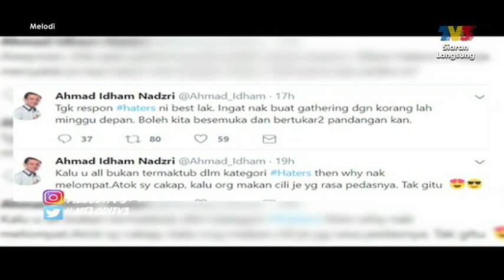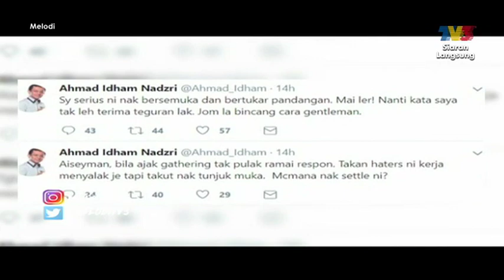Melodi (2017) | Ahmad Idham Tertekan !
Topik: Ahmad Idham Tertekan !
Melodi merupakan rancangan berbentuk hiburan yang menawarkan pelbagai perkembangan artis, pelakon, pengarah dan selebriti dari Malaysia. Mula disiarkan pada tahun 1993, rancangan yang ideanya diperkenalkan oleh Aznil Hj Nawawi ini turut menyajikan ulasan album terbaru, majlis, gosip terbaru, temuramah bersama selebriti, carta filem dan sebagainya. Rancangan ini pada awalnya disiarkan selama 30 minit selama lebih 10 tahun sehingga Disember 2004. Melodi mula bersiaran satu jam pada Januari 2004, pada pukul 1.30 tengahari, untuk menggantikan rancangan Nona yang direhatkan selama tiga bulan. Pada Jun hingga Disember tahun yang sama, Melodi kembali disiarkan selama setengah jam, sebelum mula disiarkan satu jam secara kekal mulai Januari 2005.

Rancangan ini mendapat rating yang tinggi bagi penonton yang mana rancangan ini disiarkan secara langsung dari Studio B, Sri Pentas, Bandar Utama, Selangor selama satu jam pada setiap hari Ahad pada pukul 12.30 tengahari.